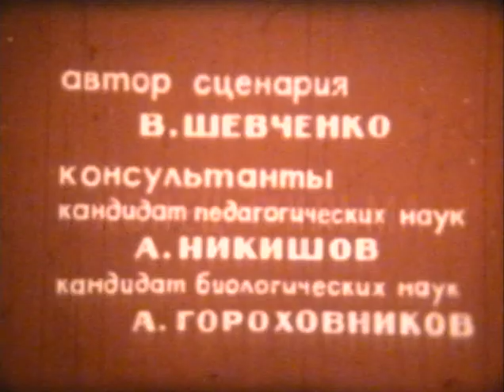"Отряд жесткокрылые, или жуки"